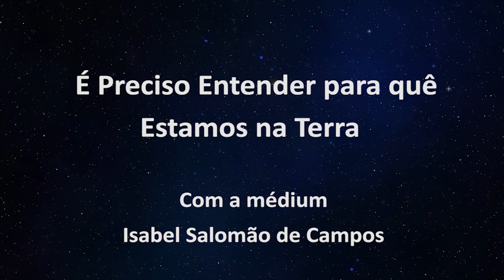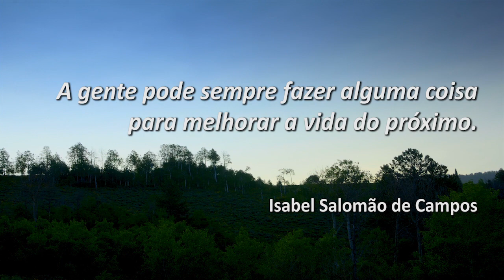É PRECISO ENTENDER PARA QUÊ ESTAMOS NA TERRA -- com a médium Isabel Salomão de Campos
Prece proferida pela médium Isabel Salomão de Campos na reunião pública realizada em 31 de agosto de 2007, na Comunidade Espírita "A Casa do Caminho", de Juiz de Fora (MG).